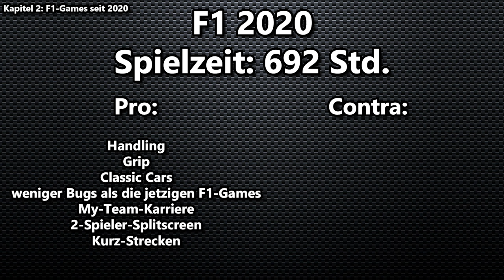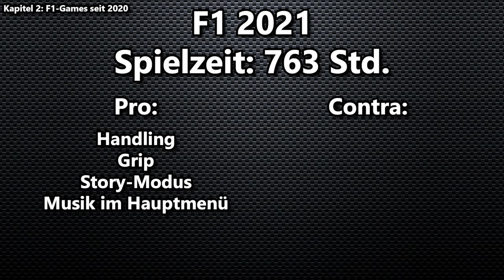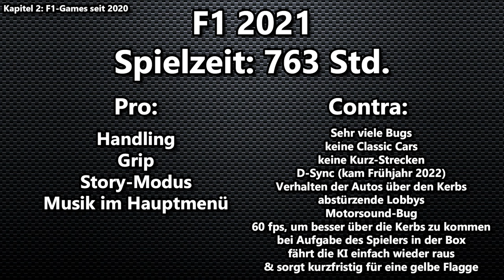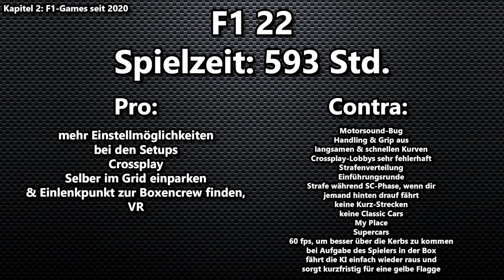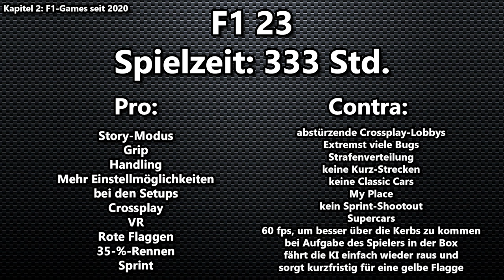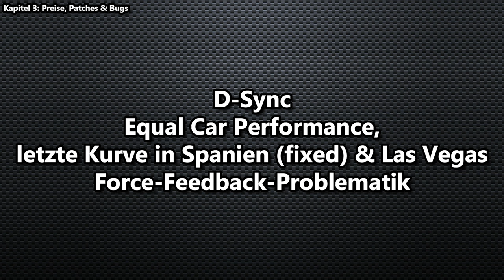Codemasters & EA, WIR MÜSSEN REDEN!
Anstelle der News gibt es heute mal ein Real-Talk-Video, wo ich über einige Sachen rede.
Kapitel 1: Codemasters & EA ➡️ 1:25
Kapitel 2: F1-Games seit 2020 ➡️ 2:22
Kapitel 3: Preise, Patches & Bugs ➡️ 6:46
Kapitel 4: Ausblick auf F1 24 ➡️ 8:35